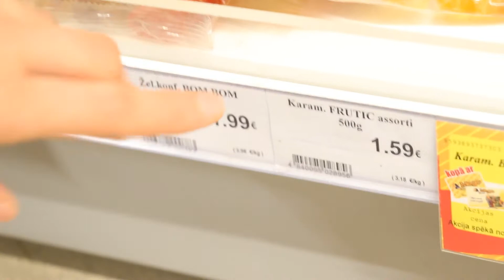NIGHTRIDE BALDONE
song used in video : Lil Xan - SLINGSHOT